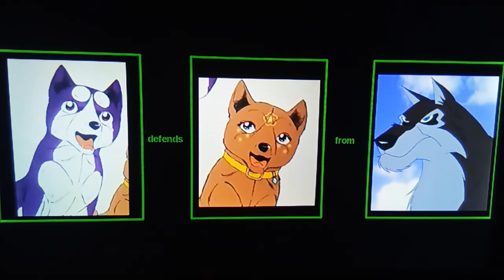RP: Nicholas The Anacondrai (Me) (Akita) Defends Laureate (Kishu) From Niju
Here's an RP of Dog Nicholas The Anacondrai (Me) Defends Dog Laureate From Niju. I will overpower him to save my mate.

@jordantheraptor9102 and @theprincessofmultifandomhearts

This Meme belongs to AwesomeKela1234